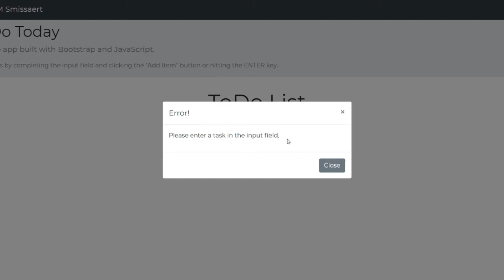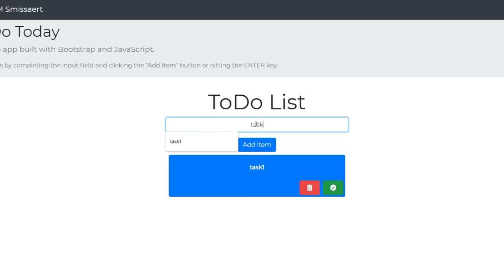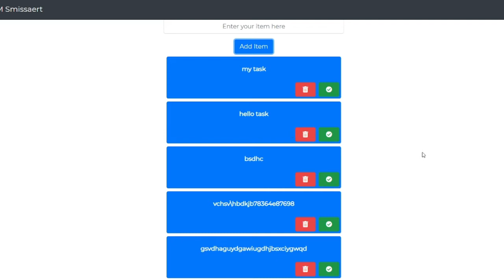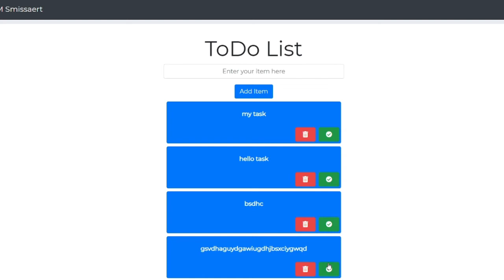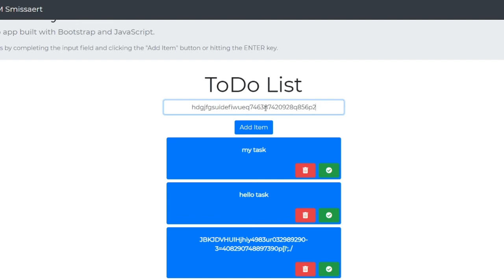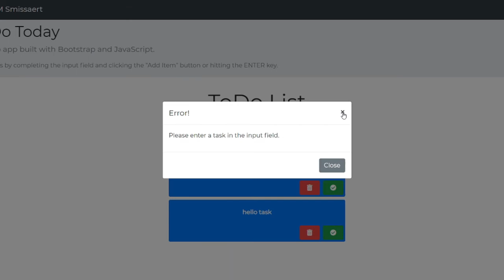To Do List In JavaScript With Source Code | Source Code & Projects